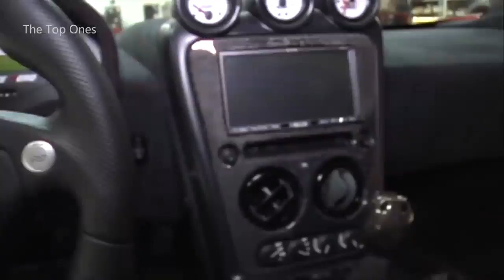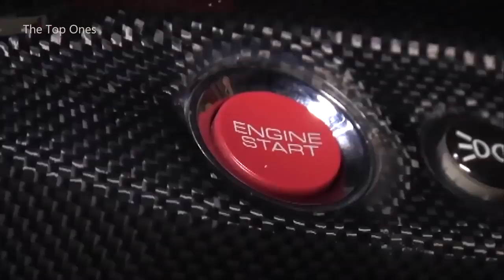Top 10 Fastest Cars in the world 2020 Fastest Cars in the world